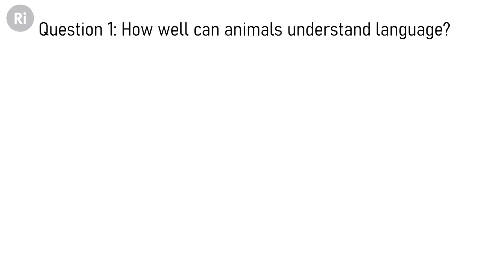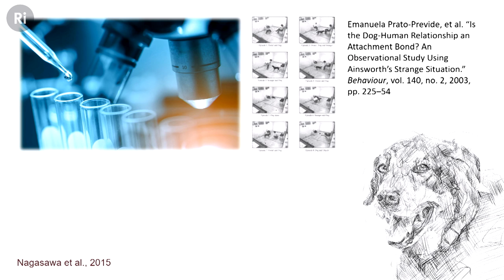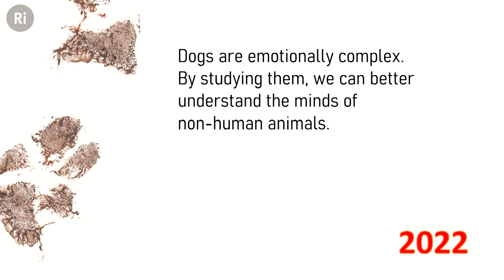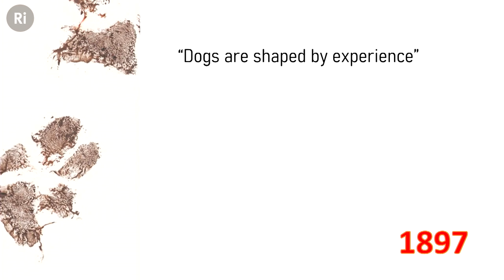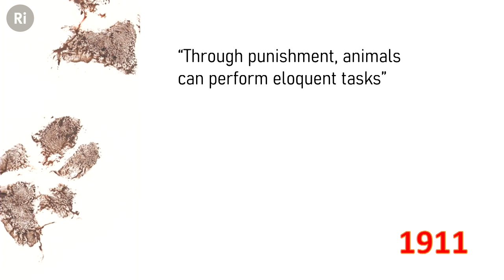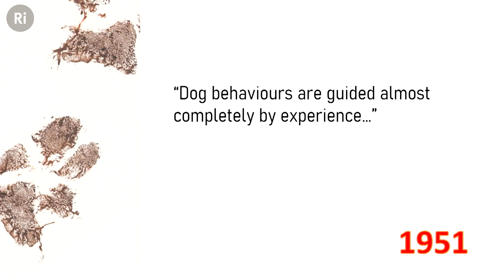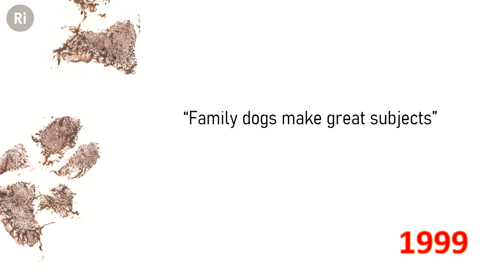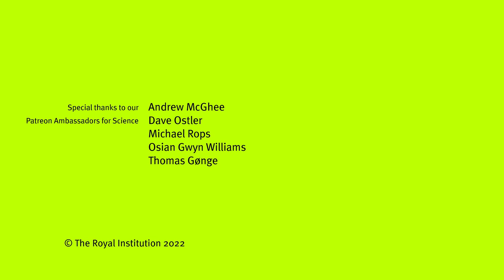What can science tell us about dogs? – with Jules Howard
Does your dog really love you? Can dogs understand human emotions? And what's the history of dogs and scientific research?

Join zoologist Jules Howard as he explores how we gained our current understanding of what dogs are capable of and what the new breed of scientists are discovering.

This lecture was recorded at the Ri on 12 May 2022.

0:00 Intro - how dogs help to answer questions of animal cognition
4:18 How well can dogs understand language?
7:46 Can animals feel emotions like humans?
9:53 Can animals emotionally attach?
12:52 Can animals understand human gestures?
16:05 Do animals have theory of mind?
18:25 The history of dogs in science
27:12 Pavlov and his dogs
32:36 Colonel Konrad Most and negatively training dogs
34:52 The history and myth of ‘alpha dogs’
39:02 BF Skinner and radical behaviourism
42:40 The most influential dog behaviour study you’ve never heard of
47:27 1999 and the family dog project
50:16 The future of research: are dogs conscious?

Jules Howard is a UK-based wildlife expert, zoologist, science-writer and broadcaster. He is the author of four non-fiction books, including 'Sex on Earth' and 'Death on Earth' (Bloomsbury), the latter being shortlisted for the Royal Society of Biology Book Prize.

Jules writes for the Guardian, BBC Wildlife and BBC Focus. He appears regularly on TV and radio shows, including Good Morning Britain, BBC Radio Five Live, BBC Breakfast, BBC Radio 4, Springwatch Unsprung and Channel 4's Sunday Brunch.

Jules also hosts and performs each year at a number of festivals and live events including Wilderness, Green Man, Blue Dot, Edinburgh International Science Festival and Cheltenham Science Festival. His warm and light-hearted delivery has seen him compared to Bill Bryson, Stephen Jay Gould and Jon Ronson. National Geographic have referred to his work as 'refreshingly self-aware' and Science have called his writing 'Eye-opening, engaging and enjoyably humorous'.